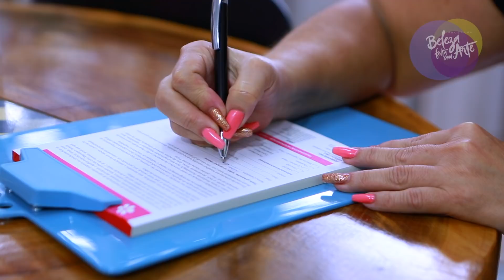Correção de sobrancelhas acizentadas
Saiba como corrigir aquela sobrancelha que incomoda seus clientes, com um acizentado e sem vida. Leve naturalidade e beleza para o rosto dos seus pacientes e os fidelize com essa técnica que vai te ajudar muito a ganhar ainda mais sucesso na micropigmentação!